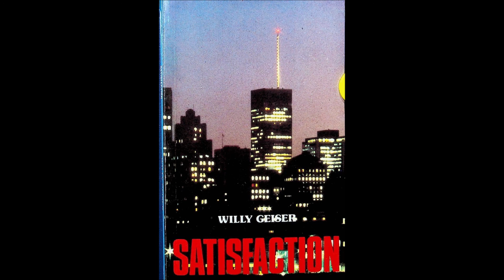#3 LA PISCINE MIRACULEUSE UNE FOULE EN FETE JEAN 5 v1-9 Willy Geiser SATISFACTION 3èmeP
Après cela, il y eut une fête des Juifs, et Jésus monta à Jérusalem. Or, à Jérusalem, près de la porte des brebis, il y a une piscine qui s’appelle en hébreu Béthesda, et qui a cinq portiques. Sous ces portiques étaient couchés en grand nombre des malades, des aveugles, des boiteux, des paralytiques, qui attendaient le mouvement de l’eau; car un ange descendait de temps en temps dans la piscine, et agitait l’eau; et celui qui y descendait le premier après que l’eau avait été agitée était guéri, quelle que fût sa maladie. Là se trouvait un homme malade depuis trente-huit ans. Jésus, l’ayant vu couché, et sachant qu’il était déjà malade depuis longtemps, lui dit «Veux-tu être guéri ?» Le malade lui répondit: «Seigneur, je n’ai personne pour me jeter dans la piscine quand l’eau est agitée, et, pendant que j’y vais, un autre descend avant moi. Lève-toi, lui dit Jésus, prends ton lit, et marche. Aussitôt cet homme fut guéri; il prit son lit, et marcha”.
Une foule en fête
«Il y eut une fête des Juifs à Jérusalem» lisons- nous dans le texte biblique. Imaginons ces Juifs déambuler dans les rues de la ville sainte, petits et grands, joyeux, chantant, dansant et s’égayant; c’est jour de fête.
Cette fête de Jérusalem pourrait être le symbole de toutes les fêtes des villes et villages du monde entier. Depuis des millénaires, l’homme organise pour se réjouir et se distraire des festivités souvent grandioses.
Descendons dans les rues de nos cités, entrons dans les dancings, les cabarets, les tavernes, nous trouverons partout une foule en fête, s’adonnant à coeur joie aux plaisirs sensuels. Tout semble mis en oeuvre pour la production d’un semblant de bonheur.
Oui, l’homme a besoin de joie, de gaieté, d’exaltation.
Sur le tableau gai et lumineux que dresse notre texte, se dessinent quelques points sombres. En effet, pendant que les uns chantent et dansent, les autres pleurent et se lamentent. Etendus en grand nombre sous les portiques de Salomon, des malades miséreux dont personne ne semble s’occuper méditent sur leur triste sort Pour ces infortunés, nul goût aux festivités. Les seules pensées qui hantent leur esprit endolori s’orientent vers la mort ou vers un miracle éventuel.
Cette scène illustre l’état de notre monde. S’il y a réjouissance d’une part, il y a souffrance, misère et détresse d’autre part. Nous vivons sans conteste dans un monde malade. Que de gens désespérés, tristes, désemparés, en proie à toutes sortes d’angoisses !
Le texte sacré tient à préciser la nature des infirmités de ces malades couchés sous les portiques de Salomon: les boiteux sont mentionnés en premier lieu. Ne sont-ils pas ces perclus des pieds, une figure de tout ce qui est boiteux dans notre société ?
La fourberie, la fraude, la tromperie qui ont libre cours aujourd’hui ne révèlent-elles pas l’infirmité du caractère de l’homme ? Quelqu’un a dit à ce sujet «Certains individus sont tellement menteurs que l’on ne peut pas même croire le contraire de ce qu’ils disent».
La paralysie est le deuxième genre de maladie mentionné. La condition de ces paralytiques était certainement la pire. Rivés à leur civière, il leur i restait comme seule activité celle de ruminer sur i leur triste sort.
Nombreux sont de nos jours, les paralytiques i- moraux et spirituels. En effet, une étrange léthargie s’est emparée d’un grand nombre de nos contemporains. Tout semble les paralyser, de la crise économique à la présence des microbes.
Que de gens amorphes, n’ayant plus goût à la vie ! 'j ; La langueur a eu raison d’eux, et c’est là leur paralysie. Que dire des drogués réduits en loques P humaines ? Ne sont-ils pas, eux aussi, les paralytiques de notre société ?
D' autres sont paralysés par leurs antécédents. Pour beaucoup, c’est la pensée de l’avenir, si sombre en perspective, qui les bloque.
Ami lecteur y aurait-il pour vous aussi, dans votre for intérieur, des éléments paralysants ? Etes- vous dans l’attente d’une vie plus heureuse et plus harmonieuse, comme l’étaient les infortunés de notre texte ? Alors, ne quittez pas cette lecture, mais ouvrez-vous au message de Dieu. (...)

Ouvrage de 1981

Lien drive vers le PDF et Word de  SATISFACTION Willy Geiser 71p

Coeur en crise   10
L’insatisfaction   31
La piscine miraculeuse   51

Au service de l’Évangile depuis 16 ans (en 1981) , il a connu les vicissitudes du colportage en France, l'excitation des camps de jeunes et d’enfants, les joies et les peines du ministère pastoral.
Il a effectue , en collaboration avec des églises locales du Québec et d’Europe, dès missions d’évangélisation par le moyen desquelles de nombreuses personnes sont parvenues au salut en Jésus- Christ.
Willy Geiser est actuellement pasteur retraité en Suisse.